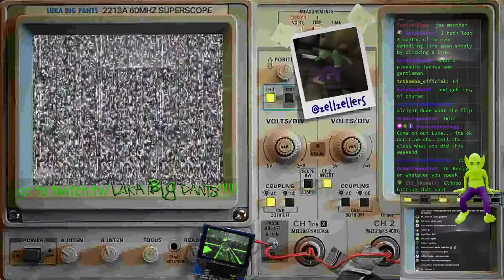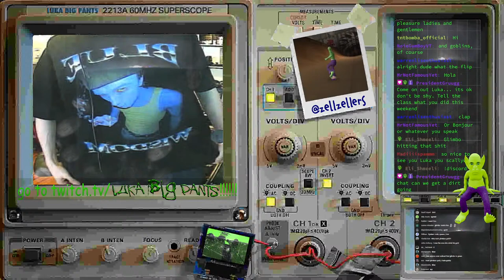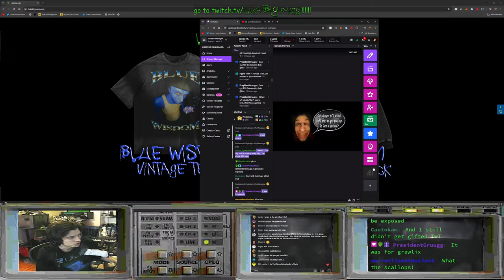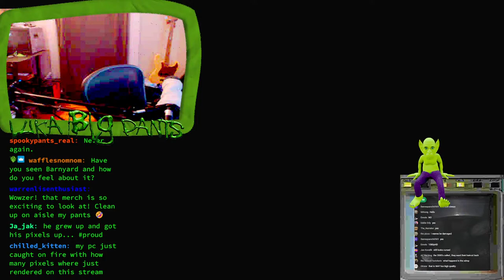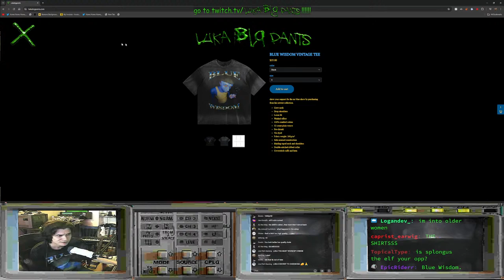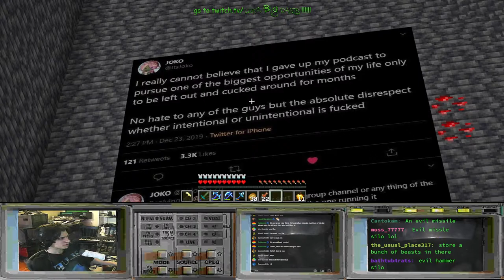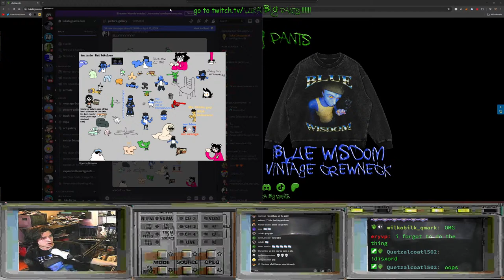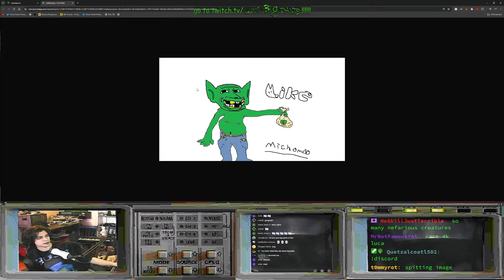SDMP: i am become minecraft, crafter of blocks